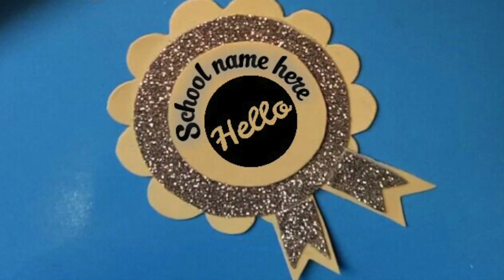how to make school badge quickly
Hashtag TM